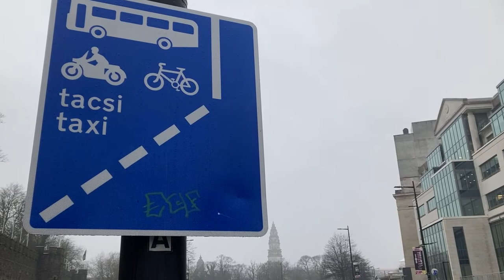Will Hardy Talks About Wheelchair Accessability In Cardiff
Will Hardy, a postgraduate student in Cardiff and a wheelchair user discusses how accessible the capital is for people who use wheelchairs.